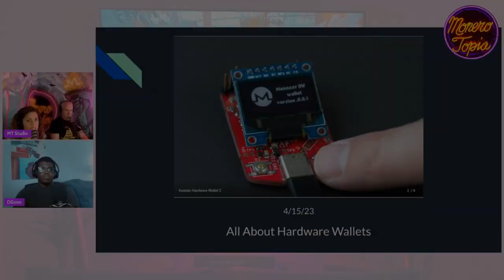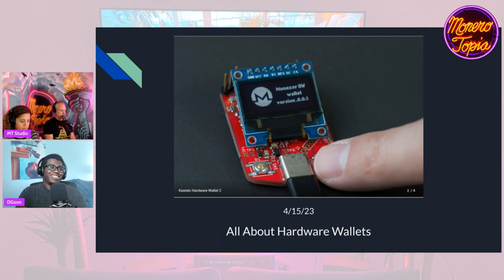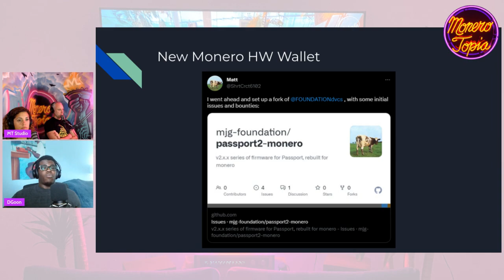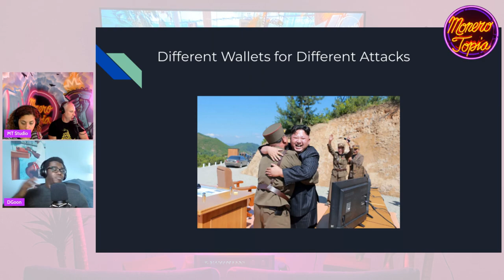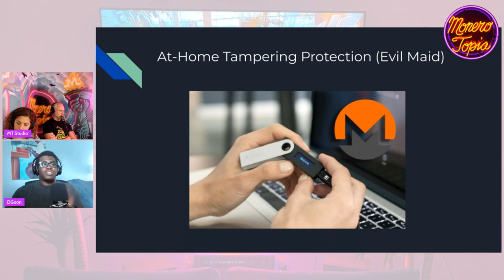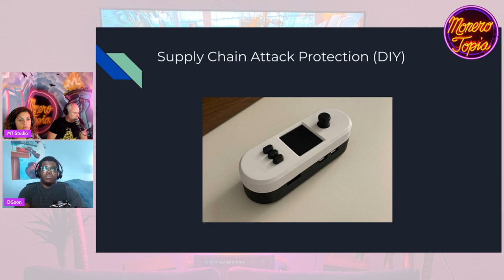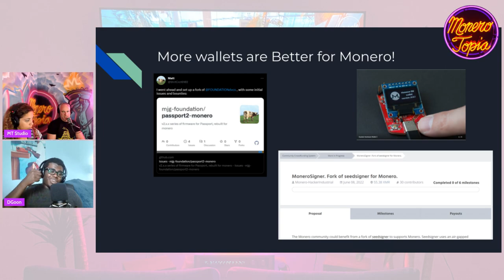Best Ways to Secure Your Monero - Monerotopia Development Epi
Best Ways to Secure Your Monero - Monerotopia Development Epi 113 - April 22nd, 2023

💻MONERO DEVELOPMENT SEGMENT:
DGoon tip address:
85Y8LNwcvtJeEukAJtovfcNZv4dd7fi7Y8QHBLboYWPRRFwBRHYFMRncKspTjARYMJLwYLGzz7juo2FfbVEbQfvjNzksbBq